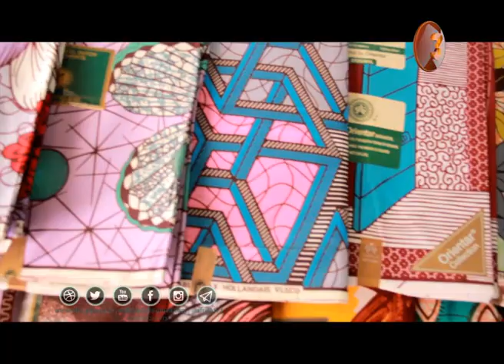SHIRIN | KASUWANIN MU | AFRICA TV3